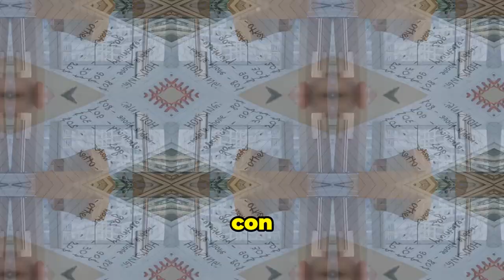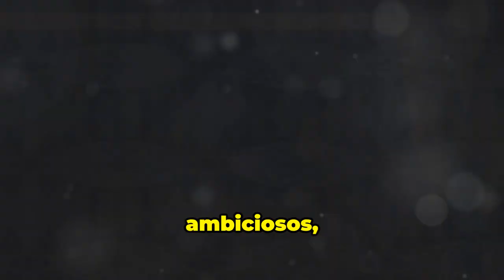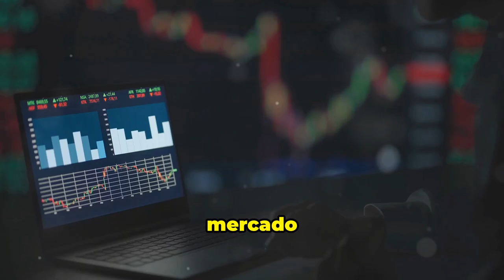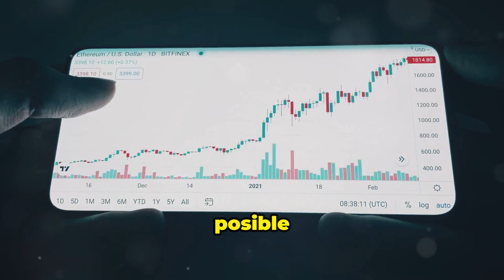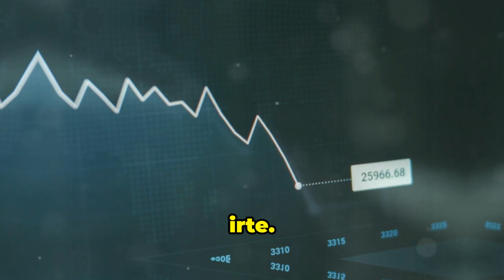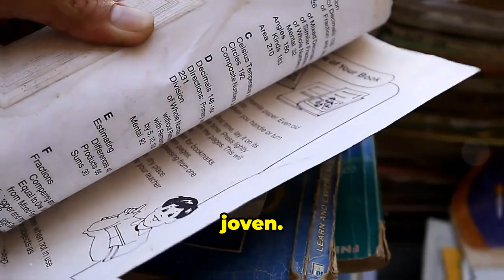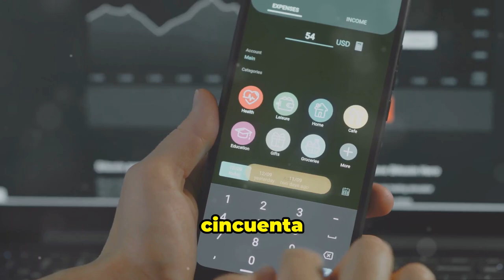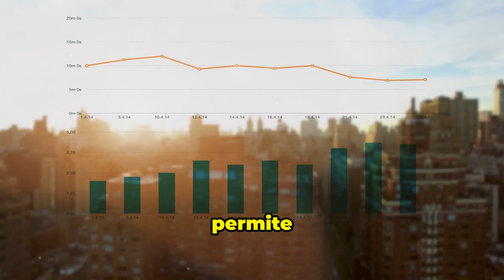¡10 secretos que la gente POBRE DEBE conocer!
¡10 SECRETOS del dinero que los pobres no conocen!

00:00 - Introducción
00:17 - 1. Haz tu propia suerte
01:19 - 2. No vivas por debajo de tus posibilidades, expándelas
02:21 - 3. Comprenda las reglas del dinero antes de jugar
03:30 - 4. Piensa en grande, pero empieza con algo pequeño
04:32 - 5. ¿Qué es lo peor que puede pasar?
05:34 - 6. Trata el dinero como un juego
06:30 - 7. No caigas en la falacia del costo hundido
07:23 - 8. Hazte rico joven, no solo más tarde
08:14 - 9. Equilibrar el gasto, el ahorro y la inversión
09:09 - 10. El éxito no se trata solo de ganar, se trata de no perder